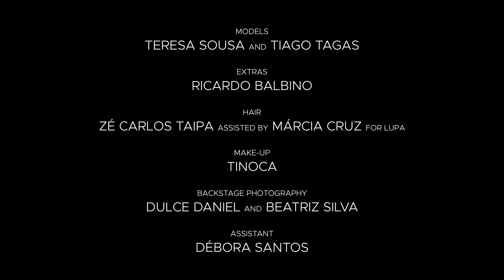INÊS TORCATO ModaLisboa Fall 2021 - Fashion Channel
“And there is light” is part of the new Torcato line and takes the form of artistic expression by
all those who are in front and behind the cameras, curtains, stages, screens, museums...

This season supports culture, put a face to adversity and fight for rights, for
human rights, for the celebration of differences.

A film by Gustavo Silva that brings the arts together.

Words are heard.

Color palettes are created that illuminate the darkness.
And out of nowhere, the will to put the invention into action is released in a growing throb. In
a delicate dance that, from hand to hand, goes to the point of tension.